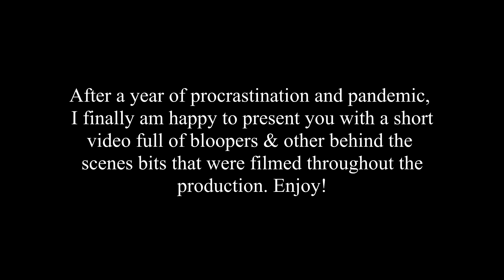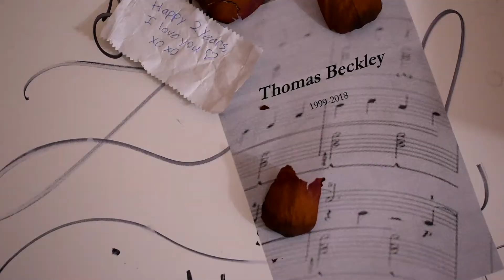Without You Bloopers/Behind The Scenes- A Film By Allison Irey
A year ago today, I released my first ever music video/short film project. Although, looking back on it, there is a lot I would change in terms of plot, choreography, and editing, I still hold it very close to my heart and love it so much. I hope you'll forgive me for taking a year to release this BTS video. Enjoy!